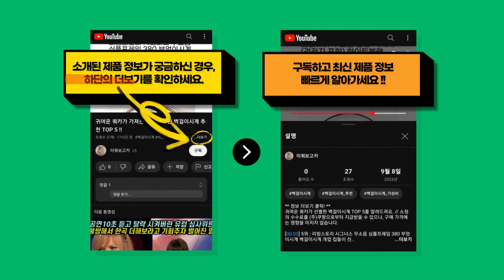귀여운 쿼카가 가져온 가장 값이 싼 갤럭시z플립4자급제 추천 BEST 8 !!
귀여운 쿼카가 분석한 갤럭시z플립4자급제 TOP 8를 알려드려요. // 소정의 수수료를 (주)쿠팡으로부터 지급받을 수 있으나, 구매 가격에는 영향을 미치지 않습니다.

[00:08] 8위 : 삼성전자 갤럭시 Z 플립4 5G 자급제 SM-F721N 크림 256GB..

[00:23] 7위 : 삼성전자 갤럭시 Z 플립4 5G 자급제 SM-F721N 핑크 골드 256GB..

[00:38] 6위 : 구스페리 하이브리드 에어백 젤리 휴대폰 케이스..

[00:53] 5위 : 구스페리 데일리 다이어리 가죽 휴대폰 케이스..

[01:08] 4위 : 삼성전자 갤럭시 Z 플립4 256GB 512GB 자급제 SM-F721N 크림..

[01:23] 3위 : 구스페리 스마트 거치대 카드수납 with 링 휴대폰 케이스..

[01:38] 2위 : 삼성 갤럭시 Z플립4 SM-F721 256GB 512GB 자급제 블루..

[01:53] 1위 : 삼성전자 갤럭시 Z 플립4 5G 자급제 SM-F721N 라벤더 256GB..

감사합니다.